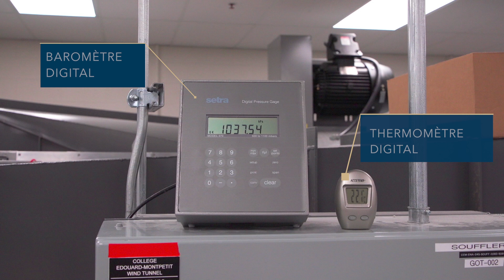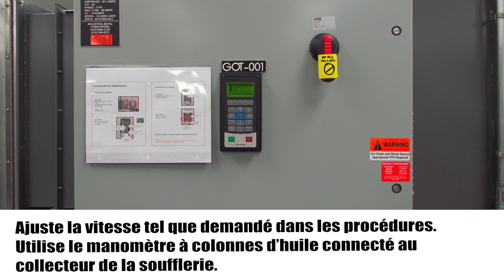6 La trainée de forme